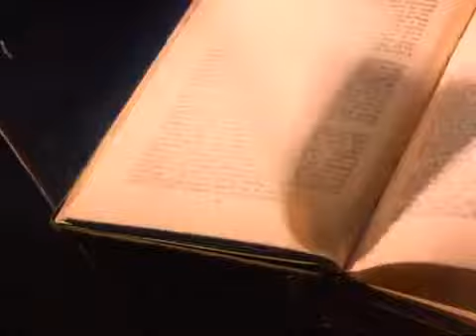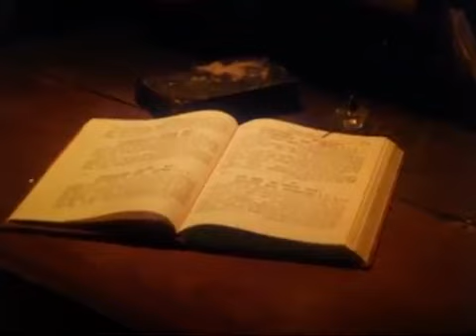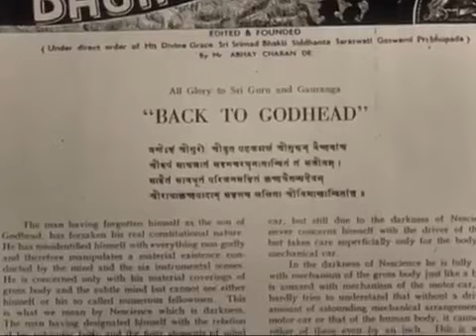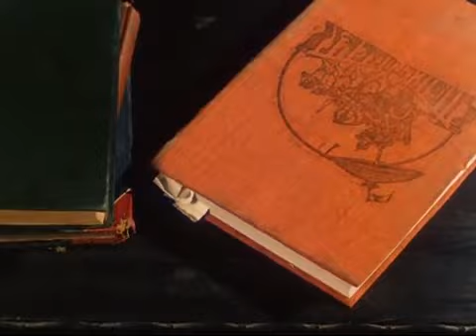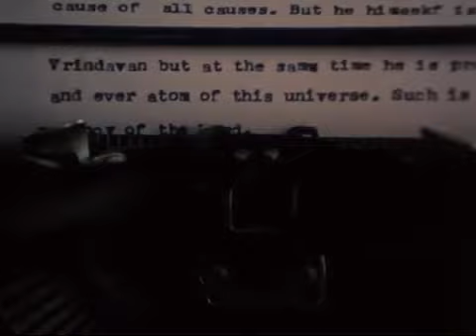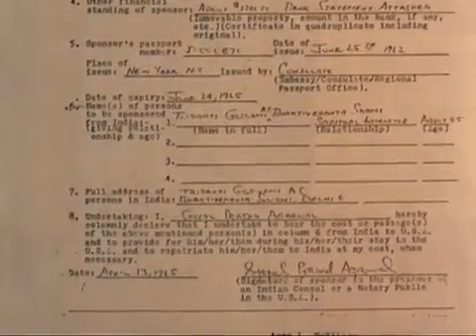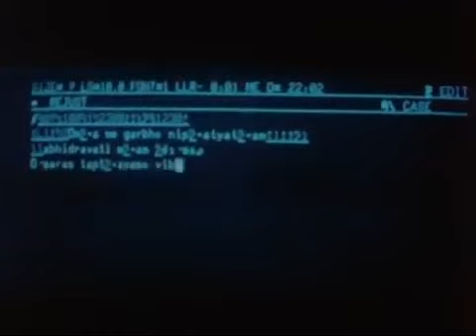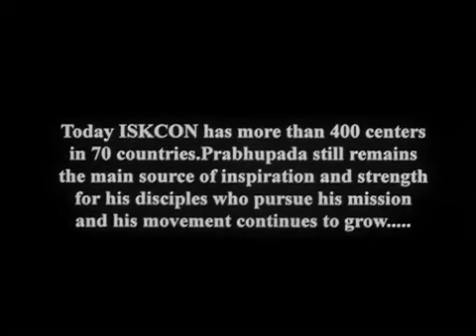Srila Prabhupada's rare biography - A lifetime in Preparation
This video is uniquely showing  Srila Prabhupada's lifetime in preparation before going to the west, the struggles he faced in india as well as failures. However, Krishna had other plans for him.

Acually, this video portrays only the first part of his lifetime before 1965.
After 1965, what everyone know is history.

Any endeavor to glorify the Lord or his pure devotee never goes in vain.
The cinematography of this video is such that no characters have played any role on screen, all you will get is vocals... yet it will end up leaving solid impressions on the viewers, so much so that words cant express it.

Worth watching at one go, with full gusto.